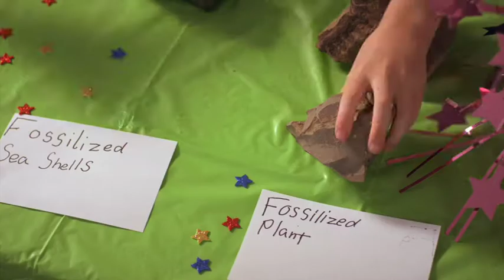Magician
Take remains of an ancient Precambrian sea and PRESTO CHANGO! Turn them into Lycopersicon esculentum!

Simplot
Bringing Earth's Resources To Life